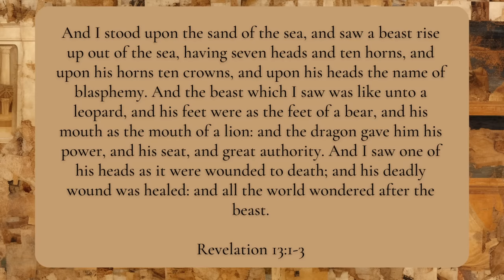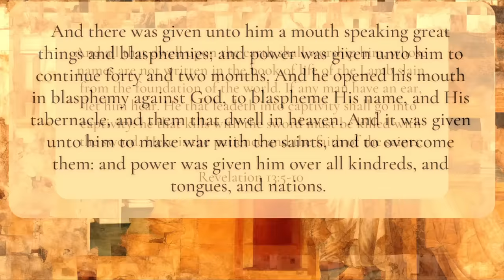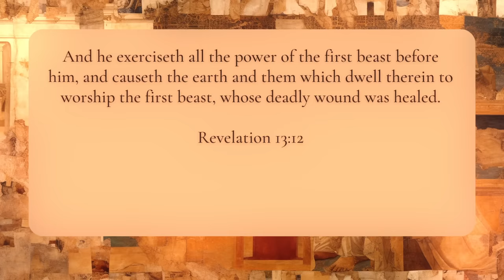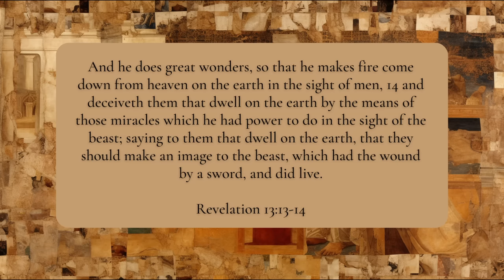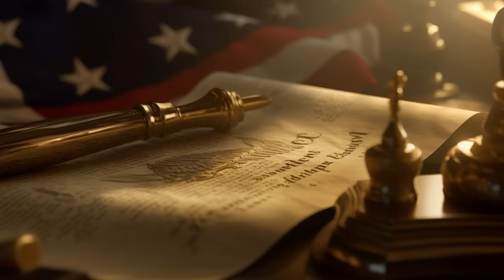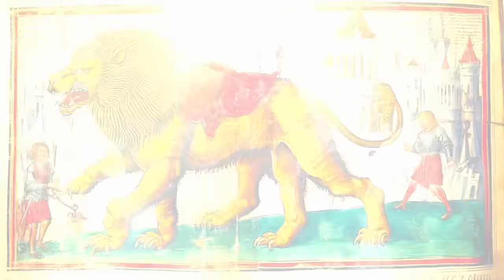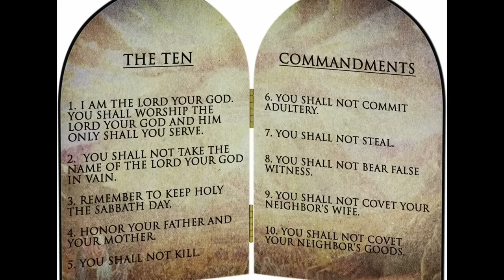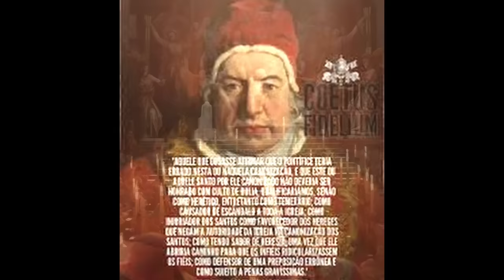Who Is The Antichrist, And What Is The Mark Of The Beast? - Revelation Chapter 13 | Full Documentary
"In the age of Apostles, a cryptic vision was imparted... A prophecy that has echoed through time, shaping faith and humanity in its wake."

"Among the chapters of this prophetic text, the thirteenth stands apart, a narrative filled with mythical beasts and kingly figures, each a symbol veiling a profound truth."

"A tale of power and subjugation, of marks and numbers. A prophecy, that's been contemplated and interpreted across centuries and cultures."

"This cinematic voyage delves into the heart of the prophecy, exploring its enigmas, understanding its symbols, and inviting you to decipher its messages."

"Are we on the verge of understanding or merely on the precipice of the unknown? The vision beckons, but will we listen?"